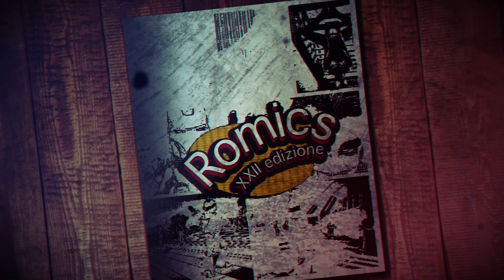Romics vi aspetta dal 5 all' 8 aprile 2018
Romics vi aspetta dal 5 all' 8 aprile 2018 XXIII edizione